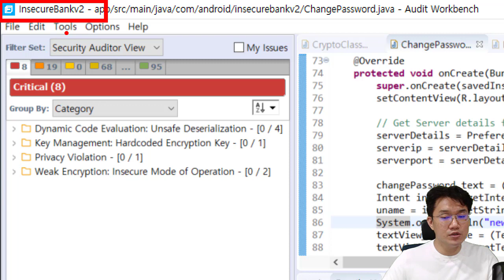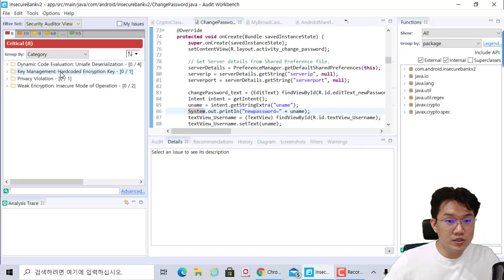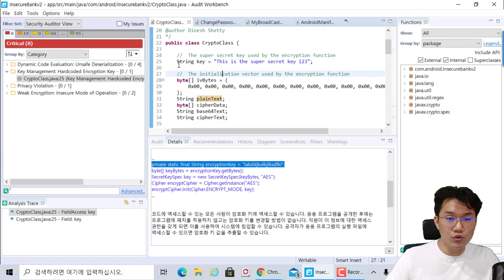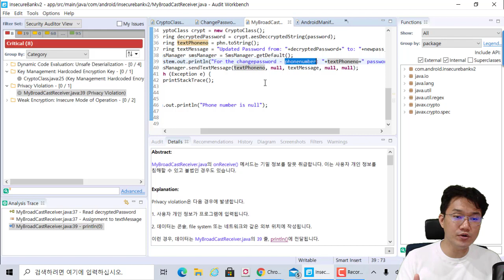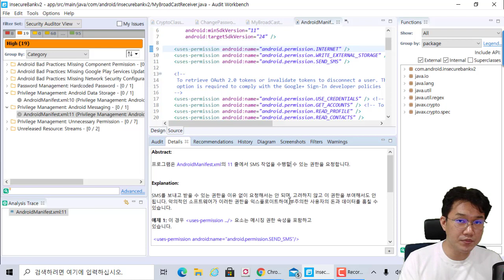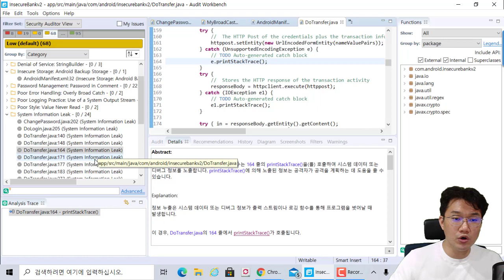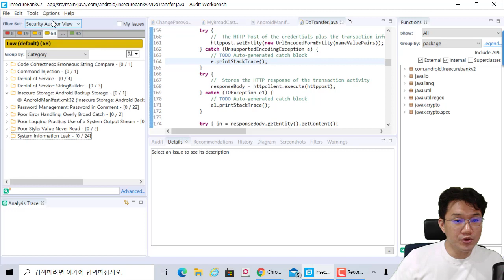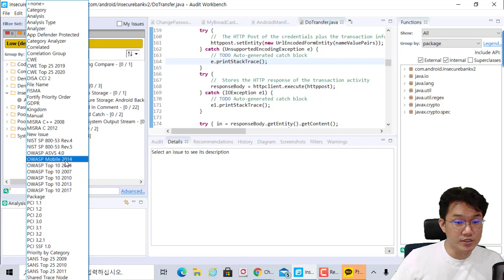포티파이 시큐어코딩 도구로 모바일 앱도 진단이 가능합니다.!!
보안프로젝트 ) 와 파트너십을 맺고 있는 Micro Focus의 홍보 후원을 받아 영상을 제작하고 있습니다. 포티파이 fortify 주요 기능 활용법을 하나씩 다룰 예정입니다.

모의해킹 진로를 선택한 학생들에게는 간접적인 학습 도움이 될 것이고, 실무자분들은 후에 활용할 수 있는 사용법 강의로 활용하시기 바랍니다.

시큐어코딩, 웹 취약점 진단 무료 신청을 할 수 있습니다. 컨설팅 비용이 부담되는 중소기업에게는 좋은 기회가 될 거 같습니다.